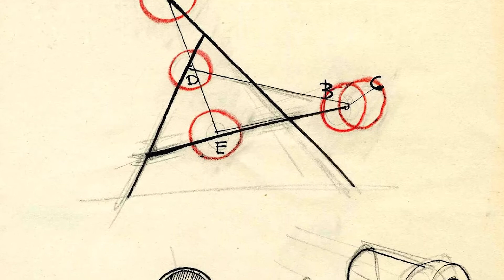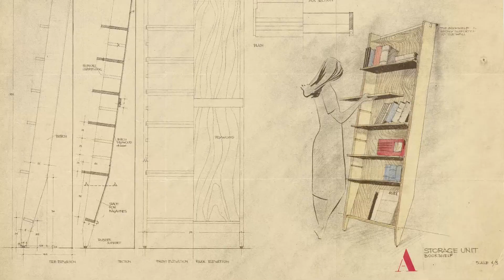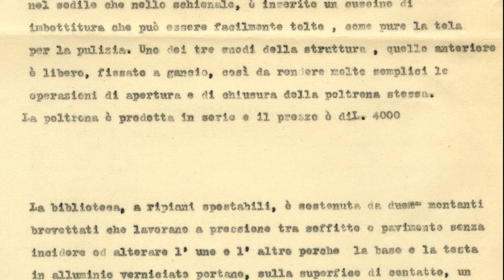Viaggio in Archivio - con Francesca Cigola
A gennaio 2020 la Fondazione Vico Magistretti ha lanciato il nuovo sito archivio.vicomagistretti.it, risultato dei lavori svolti sull’archivio storico sin dal 2007.  Schizzi, disegni, planimetrie, relazioni di progetto, brevetti, fotografie, articoli di riviste, cataloghi e oltre 600 schede dedicate ad altrettanti progetti di architettura e design, realizzati e non.
I video "Viaggio in Archivio" sono piccoli viaggi nell'archivio, per accompagnare i visitatori alla scoperta di questo patrimonio.
Le guide di questi viaggi sono:
Maria Sica, direttrice dell'Istituto Italiano di Cultura di Stoccolma
Francesca Cigola, architetto e curatrice dell'allestimento della mostra 100 anni di Vico Magistretti all'Istituto Italiano di Cultura di New York
Davide Fornari, Associate Professor e Head of R&D di ECAL di Losanna
Chiara Continisio, ricercatrice e docente di Storia del pensiero politico all'Università Cattolica di Milano
Jonathan Wajskol, graphic designer a New York
Claudio Rosati, storico, museologo e curatore della mostra "Cose normali. Abitare con Vico Magistretti" ospitata in Fondazione studio museo Vico Magistretti da aprile 2019 a febbraio 2020